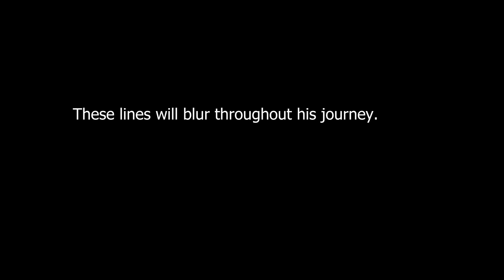REUNION Teaser.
heyyyy  I'm back. Sorry for the wait haha... yeah.. hope you guys will like this, the footage is outdated and the teaser is short but some progress is better than nothing. The script has been going through so many rewrites and school and college plans have gotten in the way so much so that I've barely gotten any done so it still will be a while till it's done, but rest assured I am still working on it.